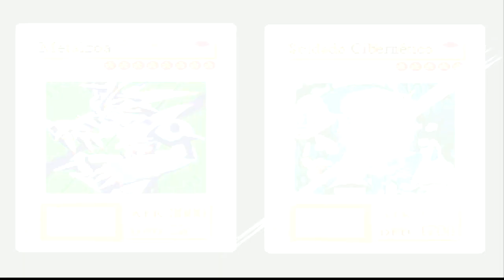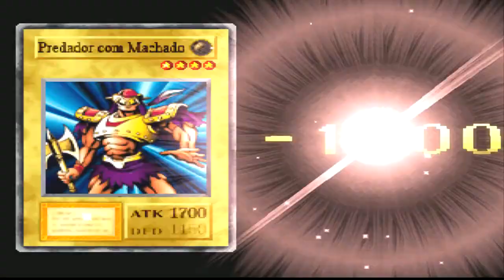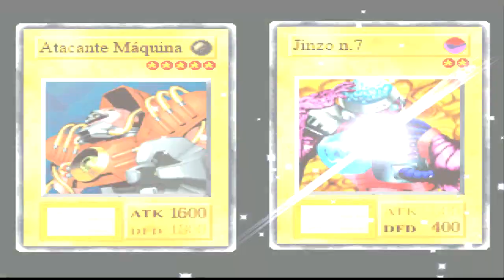Yu-Gi-Oh! Forbidden Memories PT-BR (Legendado) Bandit Keith! #07